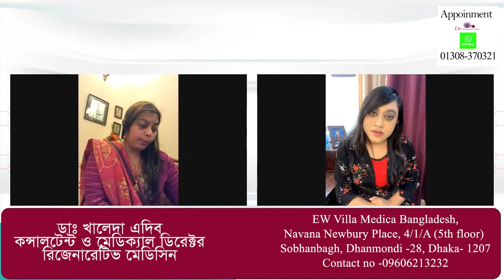মেয়েদের হরমোন জনিত সমস্যা l Dr. Khaleda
ডাঃ খালেদা এদিব বিনতে আবদুল্লাহ কন্সালটেন্ট ও মেডিক্যাল ডিরেক্টর- রিজেনারেটিভ ও বায়োলোজিক্যাল মেডিসিন

সিরিয়াল/অ্যাপয়েন্টমেন্টের জন্য যোগাযোগ করুনঃ 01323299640, 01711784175
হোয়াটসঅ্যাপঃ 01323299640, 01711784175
চেম্বারের ঠিকানাঃ ব্লক-সি, রোড-৬, বাড়ি-৫৫ (লিফট-২), বনানী, ঢাকা।
রোগী দেখার সময়ঃ
শনিবারঃ সকাল ১১টা-বিকাল ৫টা
রবিবারঃ বিকাল ৩টা-রাত ৯টা
মঙ্গলবারঃ সকাল ১১টা-বিকাল ৪টা
বুধবারঃ দুপুর ২টা-রাত ৮টা
বৃহস্পতিবারঃ বিকাল ৫টা-রাত ৯টা

ভিডিও টি ভালো লাগলে এবং পরবর্তী ভিডিও সবার আগে পেতে ইউটিউব চ্যানেলটি সাবসক্রাইবার করুন।